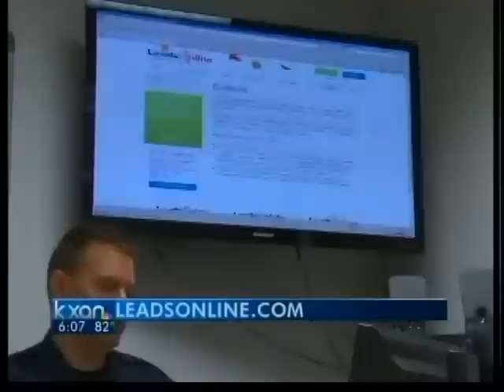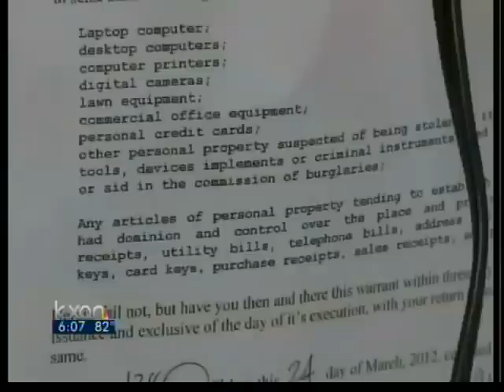Website helps APD find stolen property - 6 pm News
Austin Police Department said the online database LeadsOnline.com helped them solve a recent burglary case.